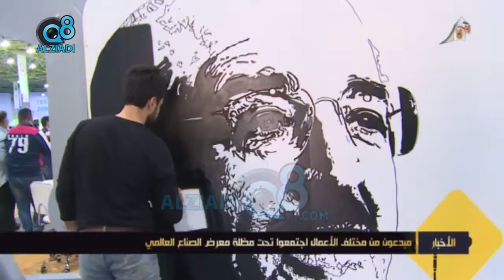مبدعون من مختلف الأعمال اجتمعوا تحت مظلة معرض الصناع العالمي